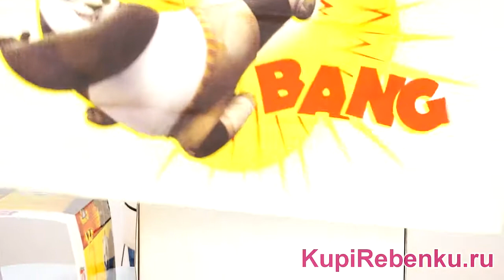Кунг фу Панда Комплект постельного белья